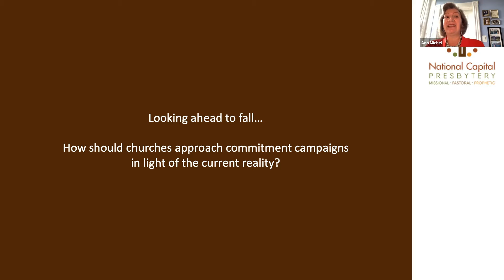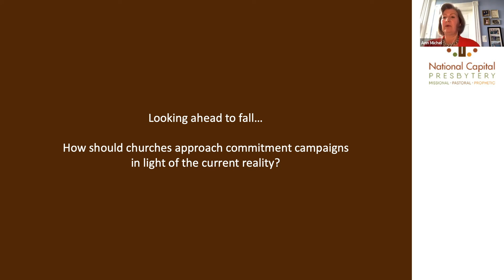How should Churches approach commitment campaigns in the light of the current reality?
Lovett and Ann weigh in on questions from National Capital Presbytery during the Zoom conference on June 2, 2021.

Generosity, Stewardship, and Abundance